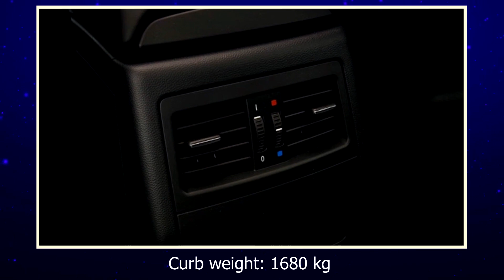Like new BMW M3 E90 Competition Package 2011 with S65B40 V8 engin 420 Hp 44000 km 66990 USD